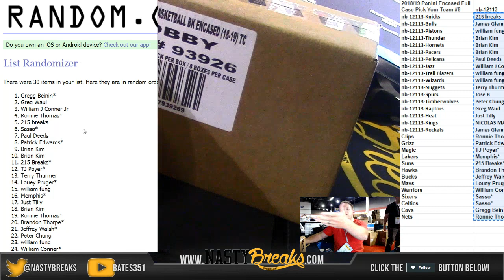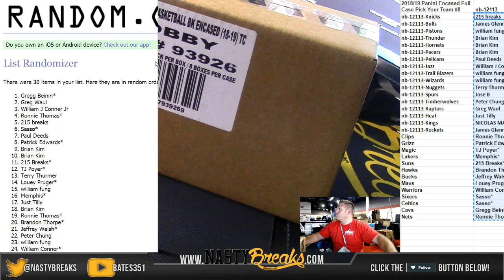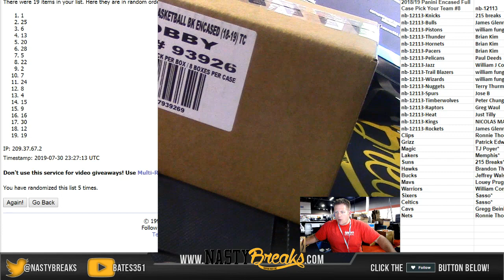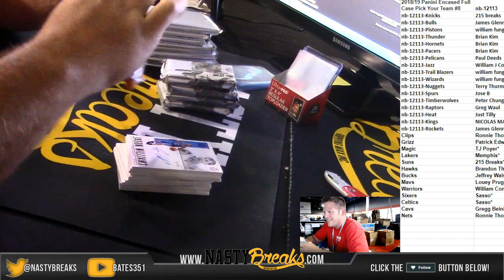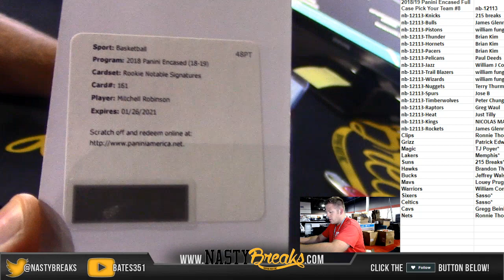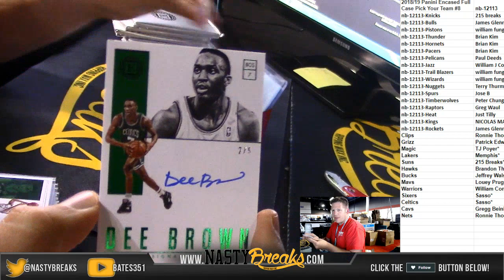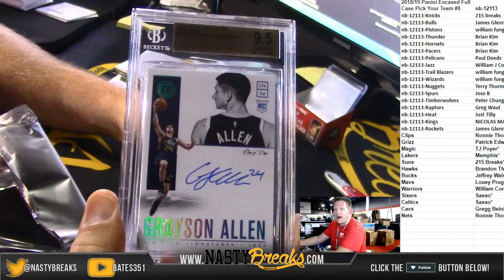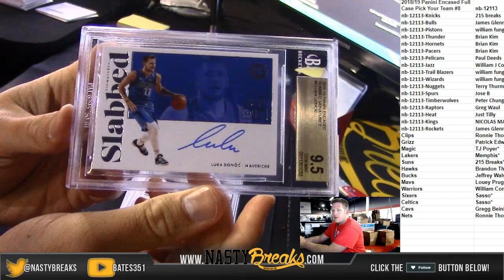7 30 19 2018 19 Panini Encased Full Case Pick Your Team #8